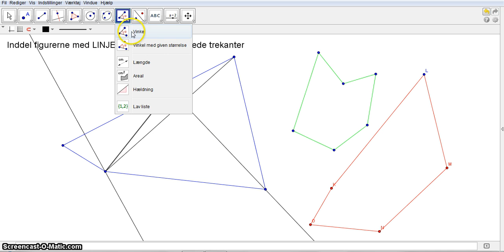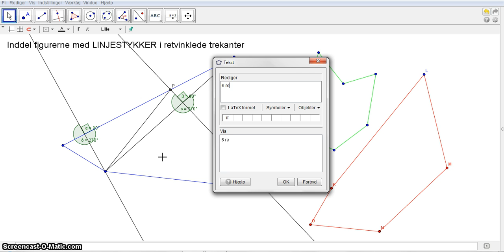Løsning GG 8d inddel i retvkl trekanter